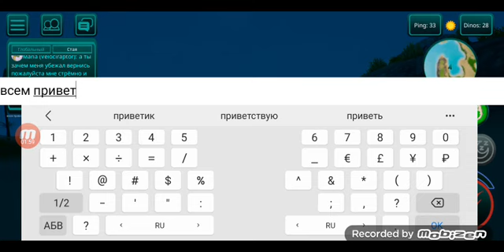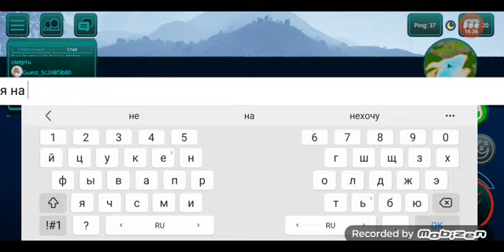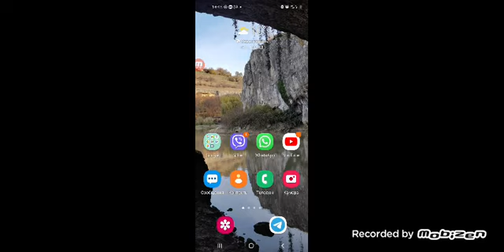Саркозух в The cursed isle